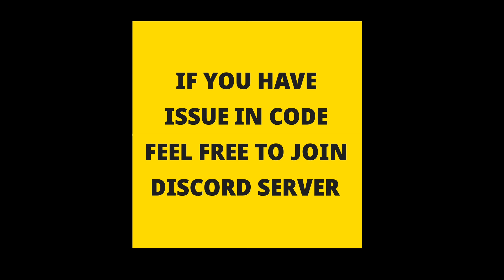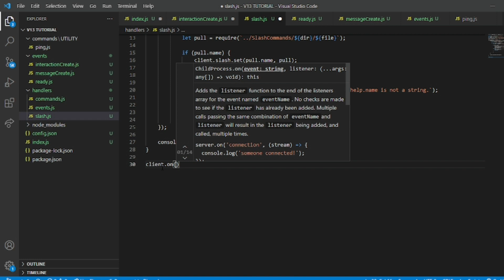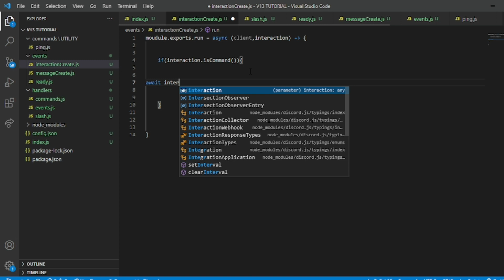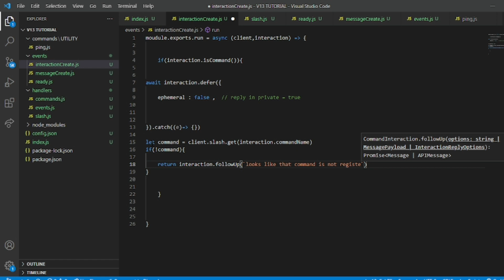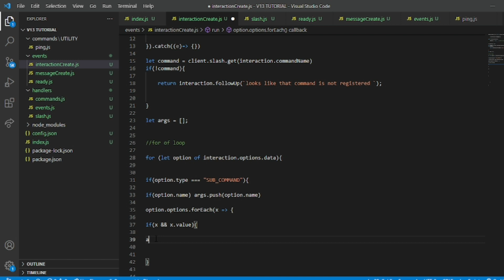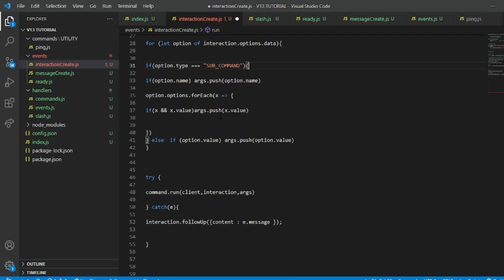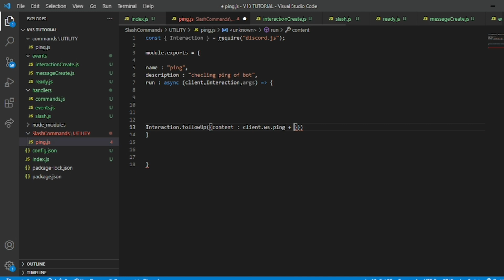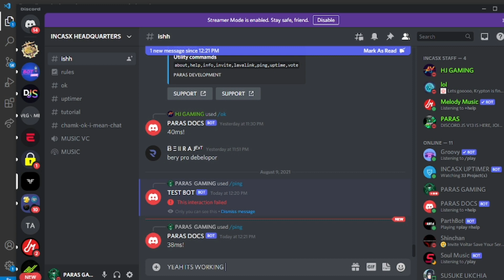DISCORD.JS V13 SLASH COMMAMD HANDLER | PARAS DOCS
Source code available at discord server

NON COPYRIGHT SONGS